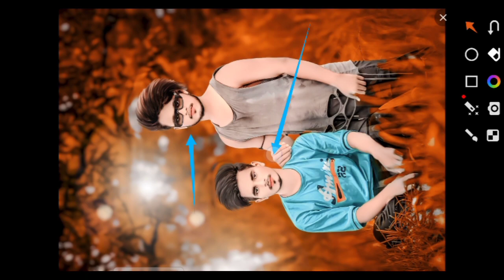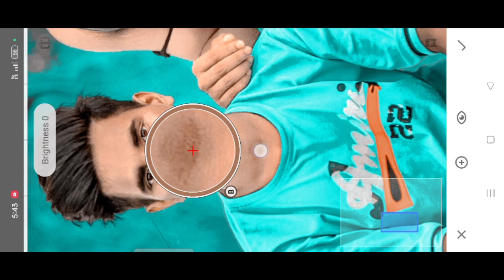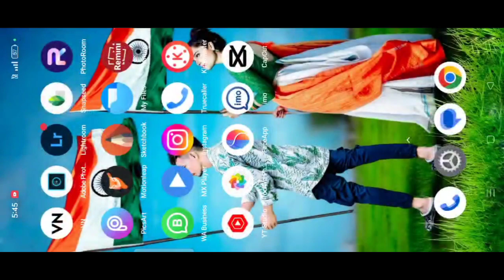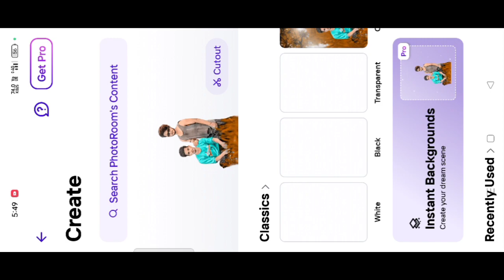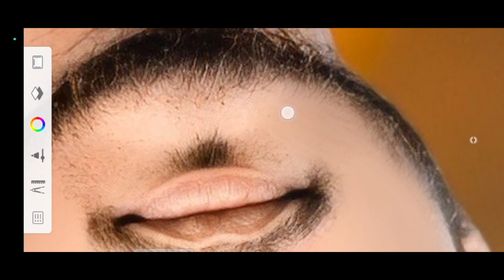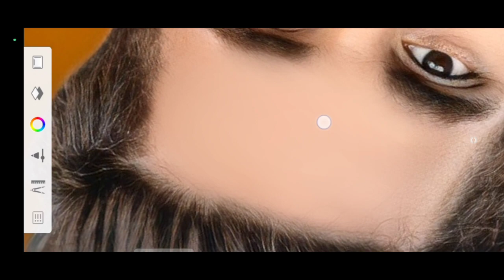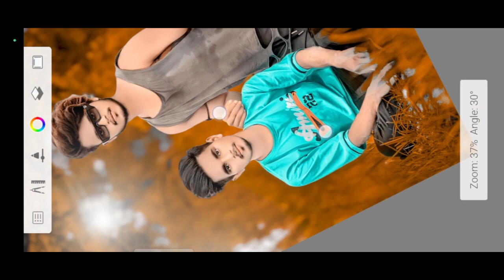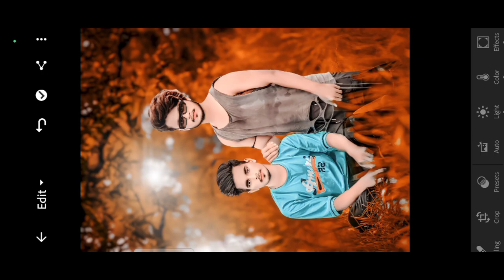HD Face Smooth Kaise Kare 🤔 | Autodesk Sketchbook Face Smooth Editing | Photo Editing | HDR Smooth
face smooth
autodesk face smooth brush setting

Stylish
Editing Clean face Straight Hair Style Stylish Look Picsart Photo Manipulation | Face Smooth Photo Editing Tutorial Step By Step In Hindi | How To Whiten And Lighten Skin In  Picsart | Change Face Colour From Dark to White Tutorial | Picsart Skin Retouching Tutorial | Advance Tricks | How to Make Smart face In Picsart | How To Get White Face Skin In Outdoor Photo In Picsart In Urdu\Hindi | How To Face And Skin Smudge Glowing Using In Picsart | Picsart Photo Editing White Face | Background Change Manipulation Editing | Picsart Tutorial  | How To Retouch Skin Flawlessly With Frequency Separation